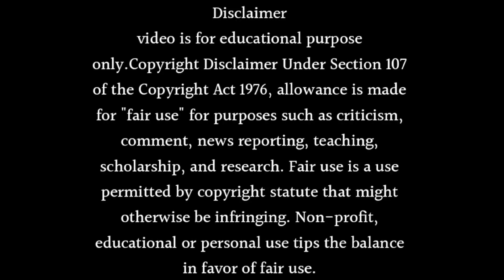Star Plus New Show Saath Nibhana Saathiya Season 3 Will Return with Giaa Manek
About this video- Dosto Aaj Ki Is Video Me Maine Aapko Ye Bataya Hai Ki Star Plus New Show Saath Nibhana Saathiya Season 3 Will Return with Giaa Manek Ummeed Hai Aapko Ye Video Bahut Hi Jyada Pasand Aayegi Thank You So Much.